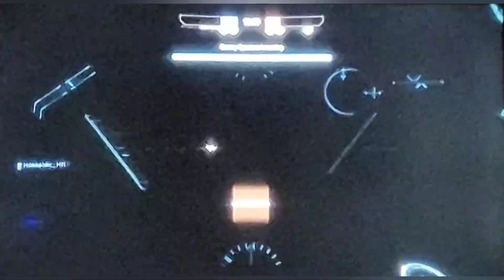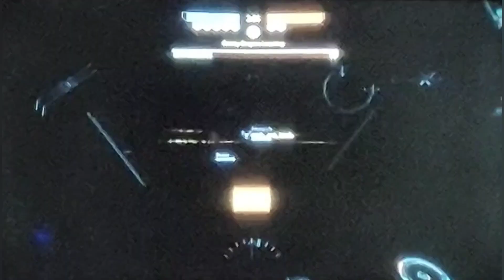Titanfall 2 Elite gameplay#2 Heatwave brings the flames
Wasn't able to upload this yesterday, but I was able to do so today...so I hope you all enjoy